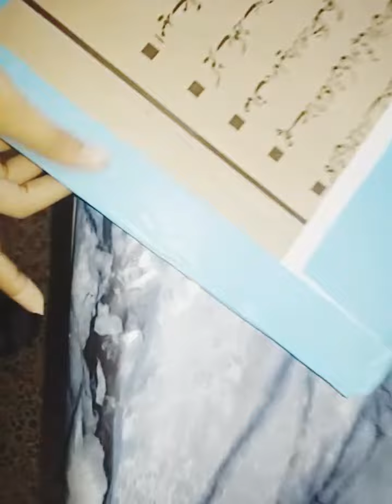Class III, Science Project Of "Excretory System"